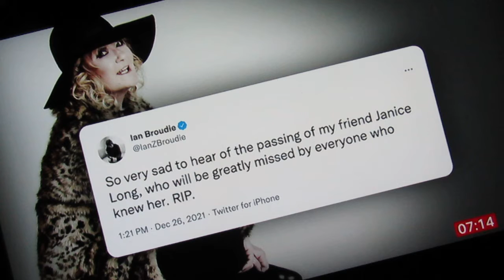Janice Long, Lizo Mzimba BBC News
Mike Read